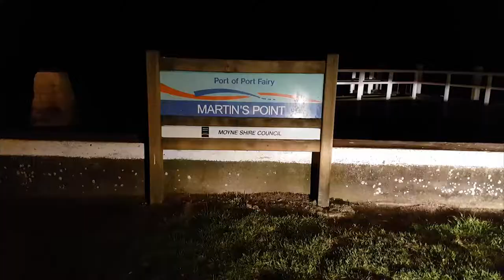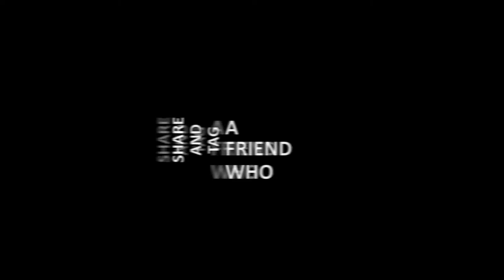Warnambool Adventure Road Trip VLOG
Journey takes me to Warrnambool, Victoria Australia on another road trip. Warnambool # Victoria Adventure Travelling.

Warrnambool is a regional centre and former port city on the south-western coast of Victoria, Australia.